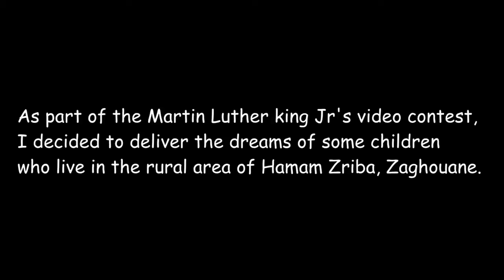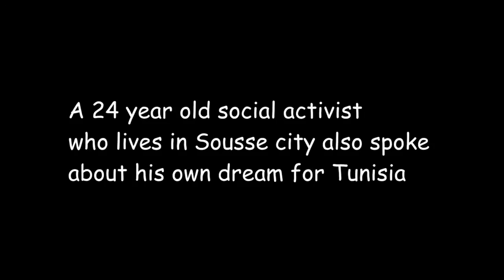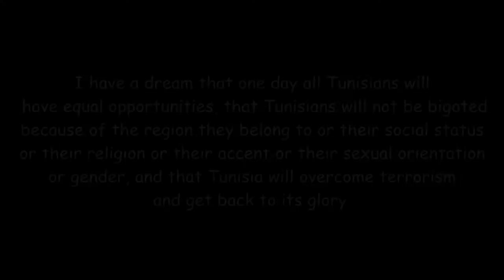Asma Ben Aicha' Dream for Tunisia (MLKJ video contest - PHASE 2)